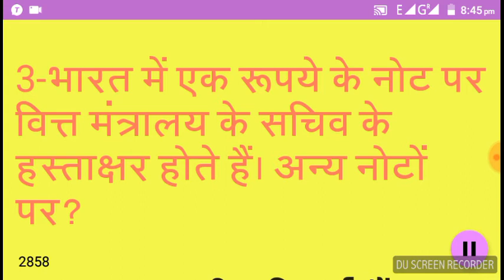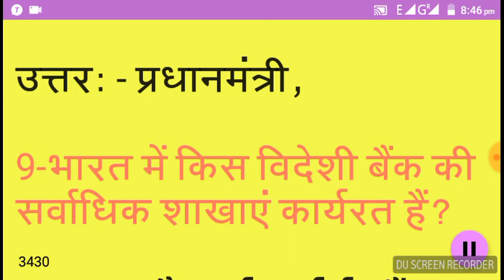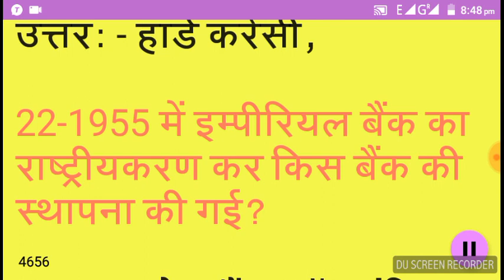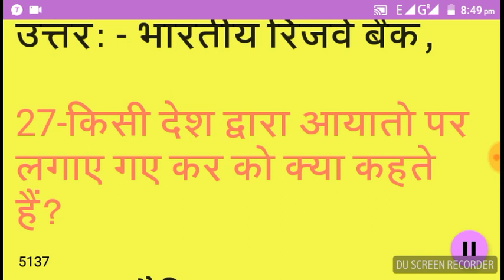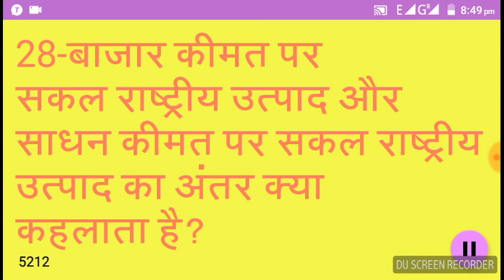Pgt economics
Economics questions for all exam